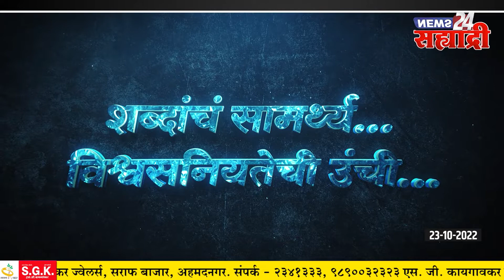गुड मॉर्निंग सह्याद्री । उद्धव ठाकरे आज औरंगाबादच्या दौऱ्यावर